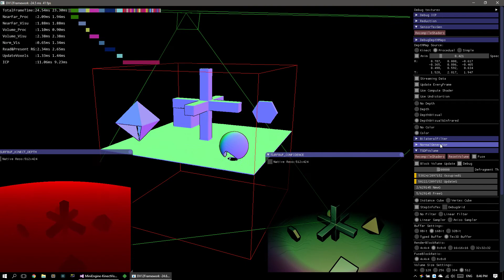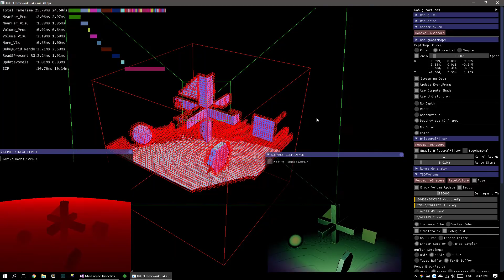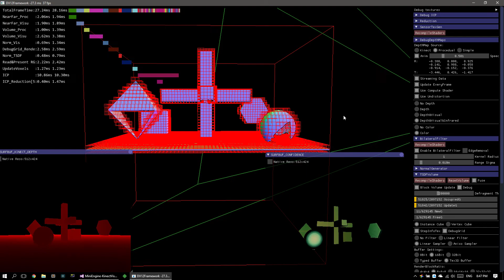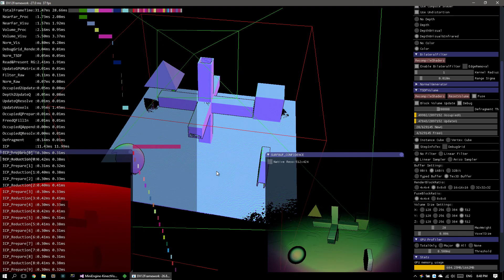Fast Kinect Scanner